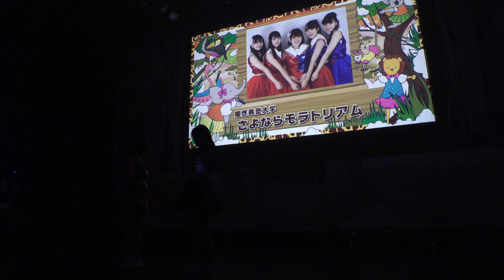慶應義塾大学 さよならモラトリアム【UNIDOL2019-20 Winter supported by Sammy 敗者復活戦】2020年2月13日@新木場STUDIO COAST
UNIDOL2019-20 Winter supported by Sammy 敗者復活戦
2020年2月13日@新木場STUDIO COAST

総合順位　：1位
審査員順位：1位
観客表順位：3位
総合得点　：365点

慶應義塾大学 さよならモラトリアム
6期年：みほ/りさ
7期生：ゆきこ/しゅんか/みれい

00:17 アツイ！/BEYOOOOONDS
02:16 マテリアルGirl/PASSPO☆

※一部音声加工有